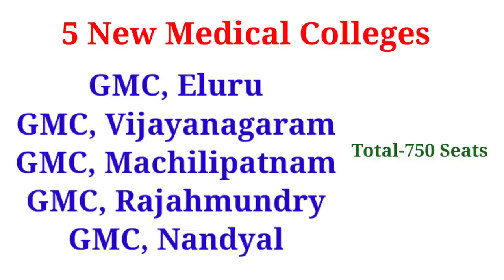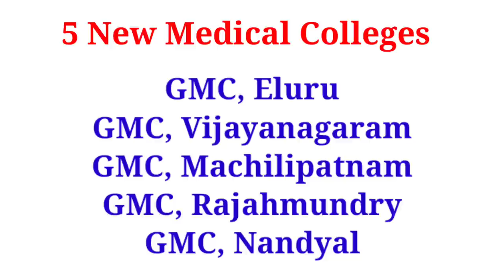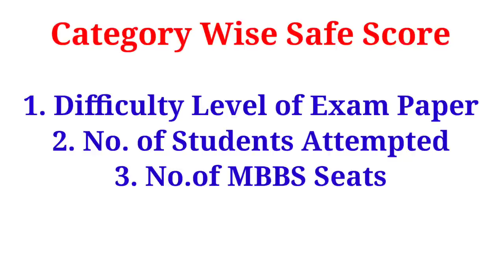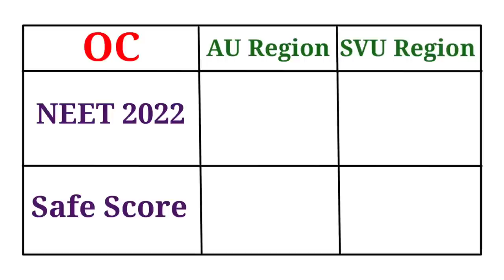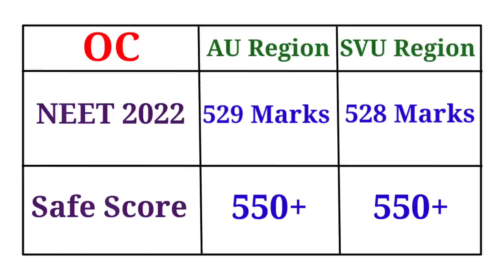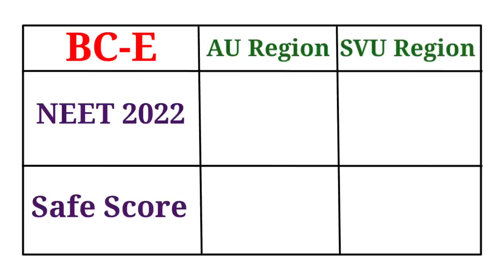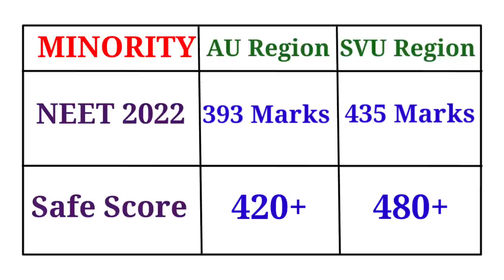Safe Score to get a free MBBS Seat In Andhra Pradesh For All Categories In NEET 2023